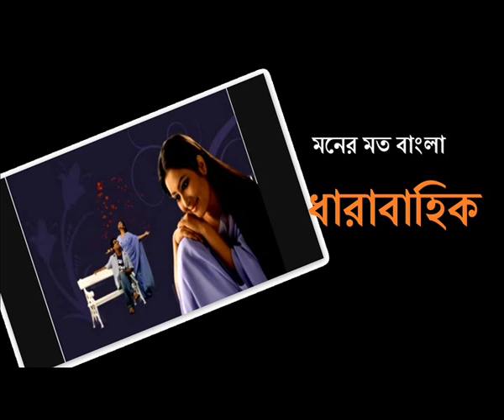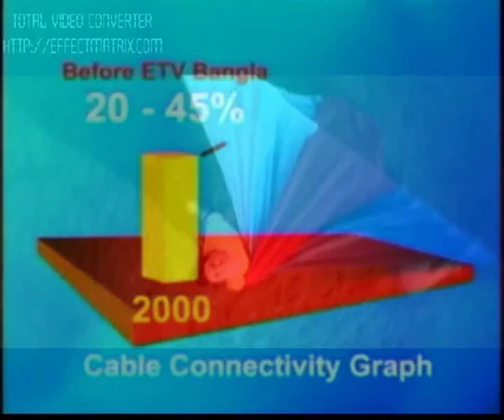ETV BANGLA 12 year celibreation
ETV BANGLA is a famous bangla 24 hours entertenment channel from 15th april,1999. In 2012 it complites its 12 year.
Various programs like TIHIR ATITHI,BINNI DHANER KHOI,ARAKSHANIYA,SADHOK BAMAKHAPA, SOLOYANA,PALABADOL,ROJGERE GINNI, GANE MOR INDRA DHANU,AMAR BANGLA,ETV NEWS and many many more.